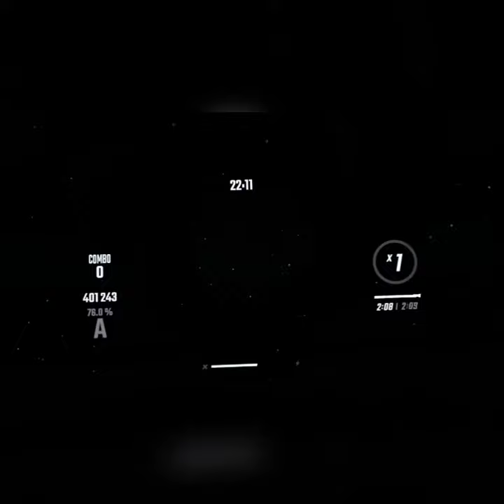beat saber, analysis